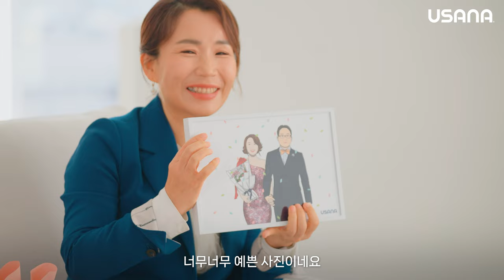2022 어워드나이트 - 이그제큐티브 2스타 다이아몬드 디렉터, 홍정륜&윤석원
2022 어워드나이트의 감동의 순간,
이그제큐티브 2스타 다이아몬드 디렉터, 홍정륜&윤석원 사장님의
빛나는 기록을 소개합니다✨

홍정륜&윤석원 사장님만의 진솔한 이야기,
'스스로 빚어낸 진정한 삶, 유사나'를
영상과 매거진으로 모두 만나보세요.